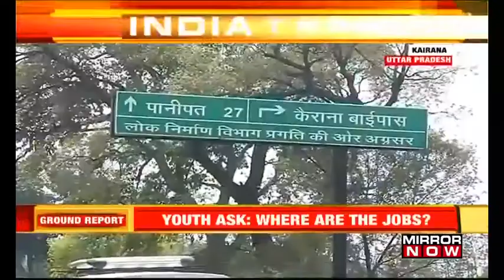Voters in Kairana disappointed with no 'Vikas', Will the parties deliver a better infrastructure?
In the crucial constituency of Kairana in Uttar Pradesh, the voters are disappointed because of no 'Vikas'. They are demanding employment, better infrastructure & clearance of dues of sugarcane growers. Watch to know more!